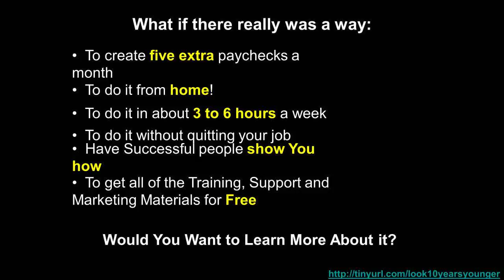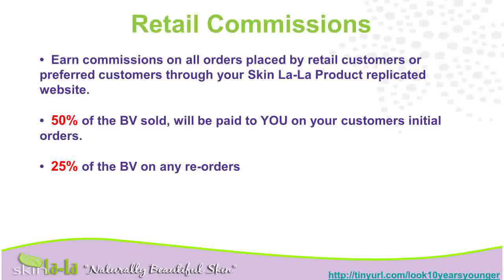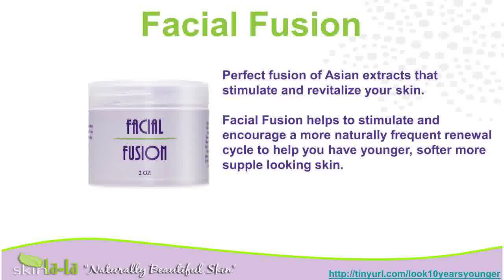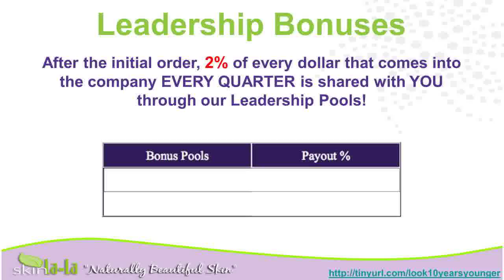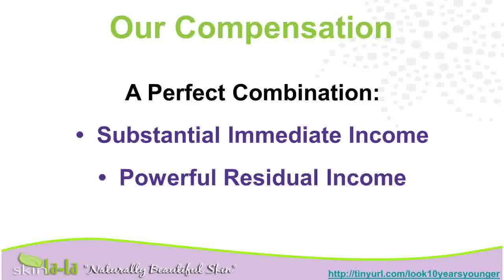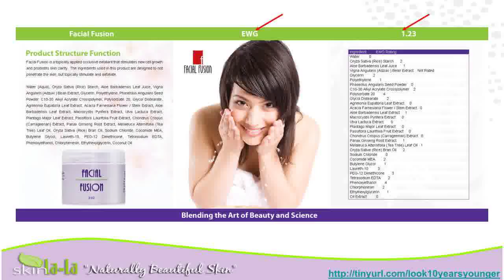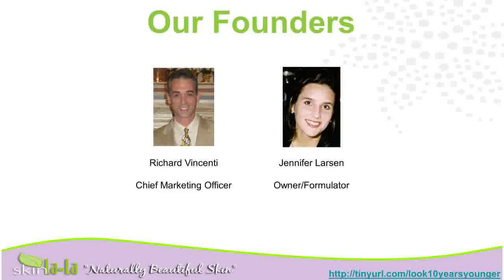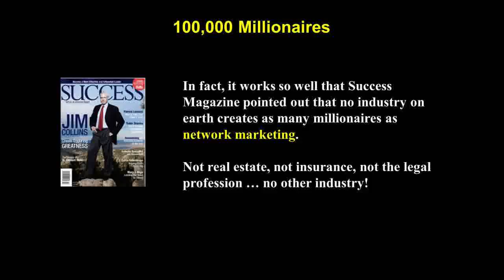Look 10 Years YoungerWrinkle Cream For MenYounger Skin TipsFace CreamSkin Anti Aging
wrinkles from you skinwrinkle cream ratingscollagen wrinkle creamdeep wrinkle creamlooking younger